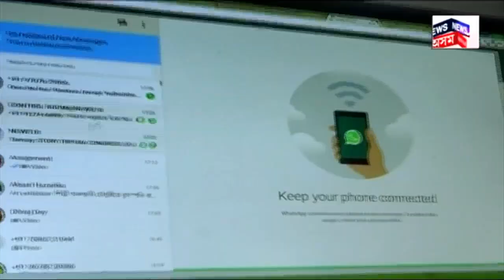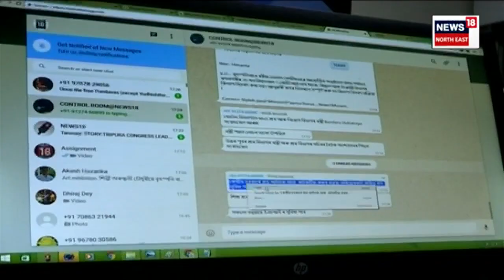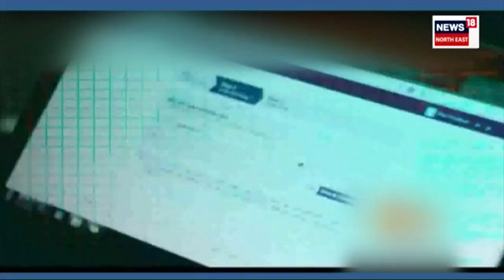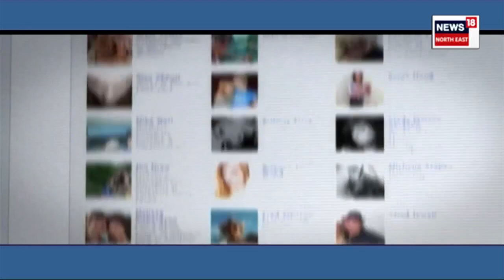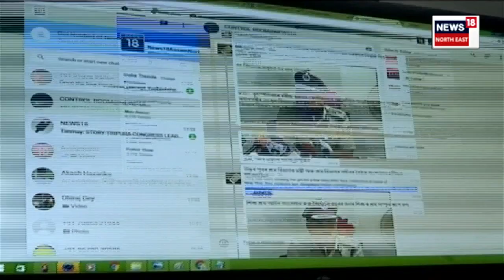Cyber Crime in Guwahati | গুৱাহাটীৰ একাংশ কলেজীয়া ছাত্ৰীৰ ফটো বিকৃত ৰূপত উপস্থাপন অপৰাধীৰ N18S